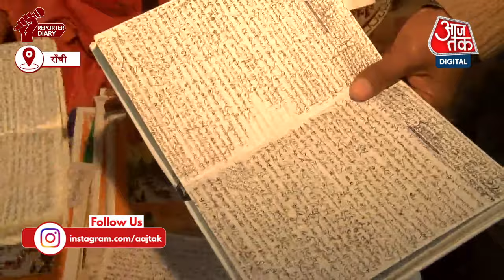Jharkhand: Ranchi के 86 वर्षीय रामभक्त Mukhtar Singh ने 12 लाख बार राम नाम लिखा | Ayodhya | AajTak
रांची के 86 वर्षीय व्योवृध रामभक्त मुख़्तार सिंह ने 12 लाख बार राम नाम लिखा। रांची से देखिए आजतक संवाददाता सत्यजीत कुमार की ये रिपोर्ट